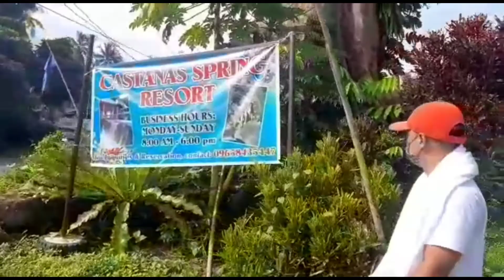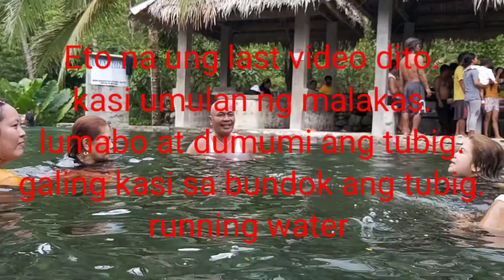Abuyog Leyte part 7 CASTAÑAS SPRING RESORT